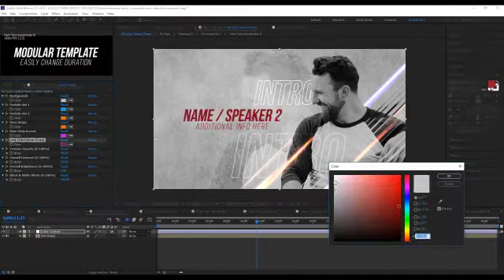Speakers' Intro | After Effects Titles - Envato elements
business,christian,church,comedian,communicator,concert,conference,event,guests,pastor,preacher,presenter,stage,worship